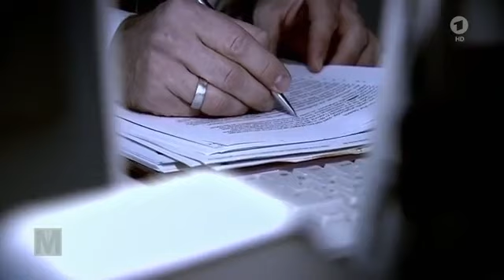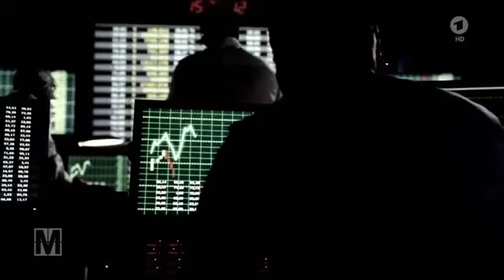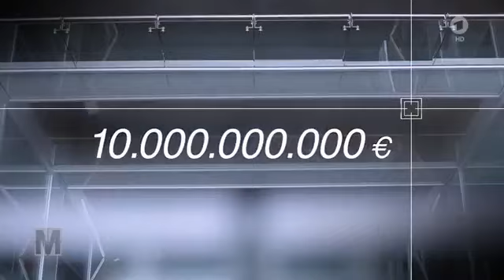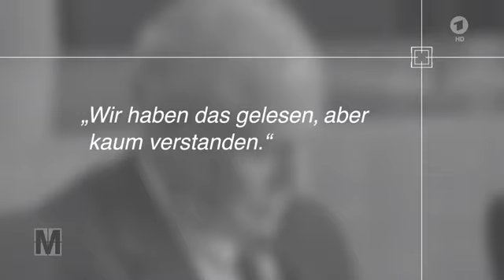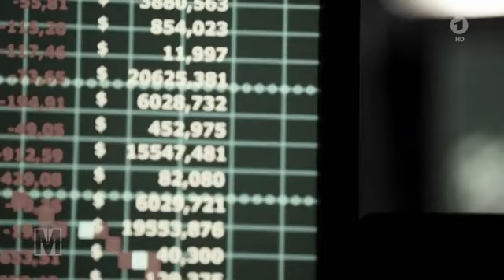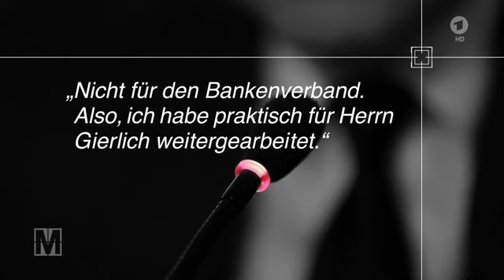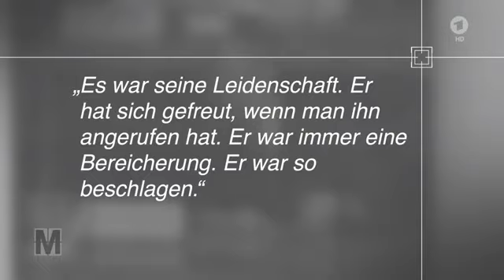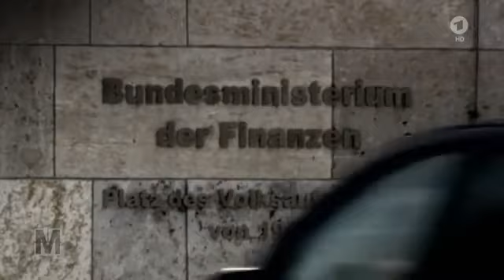Zehn Milliarden Euro hat der deutsche Staat Milliardären, Banken überwiesen – ohne Gegenleistung!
Teurer Lobbyismus: Milliardengeschenke für Superreiche. „Und jetzt zum angekündigten Wirtschaftskrimi: Wer dem Staat 10 Milliarden Euro klaut, müsste dafür eigentlich jahrelang in Haft. Nicht aber, wenn er dem Staat zuvor ein Gesetz untergeschoben hat, das diesen Diebstahl erst ermöglicht hat. Klingt unglaublich, aber ziemlich genau das ist geschehen. Und mittendrin ein Mitarbeiter des Finanzministeriums, der - vorsichtig ausgedrückt - immer wieder Diener zweier Herren war. Das alles ist schon unfassbar genug. Dass Finanzminister diesem Treiben trotz deutlicher Warnungen jahrelang zugeschaut haben, macht das Ganze dann aber zu einem beispiellosen politischen Skandal. Jan Schmitt und Achim Pollmeier.“

1. April 2004 - im Bundesfinanzministerium bezieht ein älterer Herr sein Büro. Er soll nur befristet bleiben. Seine Aufgabe: an einem neuen Gesetz mitzuarbeiten. Dass er gute Kontakte in die Finanzbranche pflegt, stört damals niemanden. Aber dieses Gesetz dürfte den Staat Milliarden kosten. Es ist der Startschuss für Deals, von denen vor allem Banken, Berater und Superreiche wie Finanzmarktjongleur Carsten Maschmeyer oder Drogeriekettenbesitzer Erwin Müller profitierten - eine Gelddruckmaschine für Millionäre. Es geht um so genannte Cum-Ex-Geschäfte. Und die funktionierten so: Nachdem ein Konzern Gewinne an seine Aktionäre ausgeschüttet hat, führt er die Steuern darauf direkt an das Finanzamt ab. Bei diesen Cum-Ex-Geschäften werden Aktienpakete so schnell gehandelt, dass unklar ist, wem sie eigentlich gehören. Und so verlangen gleich zwei Anleger von ihren Banken Bescheinigungen, dass die Steuern gezahlt wurden. Beide reichen sie beim Finanzamt ein und beide bekommen Geld zurück, obwohl am Anfang nur einmal Steuern gezahlt worden waren. Den Gewinn teilen sich die Beteiligten. Ein Superdeal.

Andreas Schwarz (SPD), Obmann im Untersuchungsausschuss: „Das war ein Finanzgeschäft, das dem Finanzadel unseres Landes vorbehalten war und wo die Finanzindustrie kräftig mitgespielt hat. Der Schaden ist der Allgemeinheit entstanden, weil letztendlich der Fiskus kein Geld bekommt, Steuermittel fehlen, die letztendlich gebraucht werden, um in Infrastruktur, Bildung etc. zu investieren.“

Unter den Finanzministern Peer Steinbrück und Wolfgang Schäuble funktionierten sie jahrelang wie geschmiert, die Geschäfte der Superreichen auf Kosten des Staates. Inzwischen aber laufen in ganz Deutschland Ermittlungen, tausende Akten wurden beschlagnahmt, Wohnungen und Büros durchsucht. Der Staat will sein Geld zurück, es geht um mindestens 10 Milliarden Euro. Die Geschäfte waren illegal, das sagt der Staat heute. Aktuell klärt ein parlamentarischer Untersuchungsausschuss, wer die politische Verantwortung für die Steuerausfälle trägt. Aber warum waren die Geschäfte überhaupt so lange möglich? Die Geschichte beginnt bereits Ende 2002. Die Banken erkennen schon damals das Potenzial der Geschäfte. Aber sie ahnen, dass sie nicht legal sein könnten. Der Bundesverband deutscher Banken schickt deshalb einen Brief an das Bundesfinanzministerium. Darin beschreibt er eine Gesetzeslücke bei den Geschäften. Wörtlich heißt es: Es wären